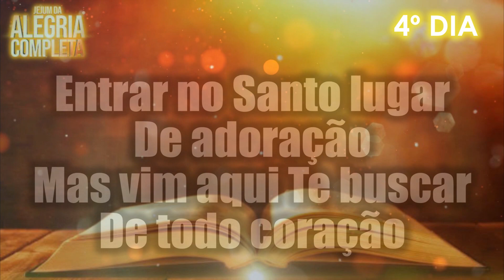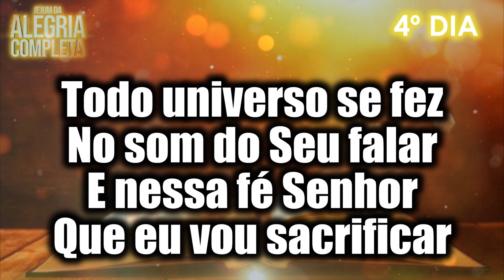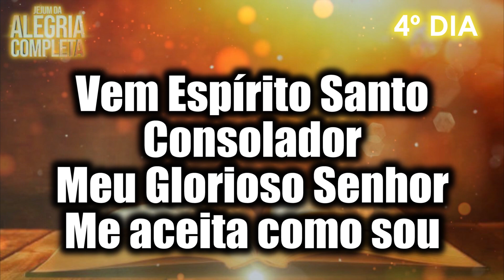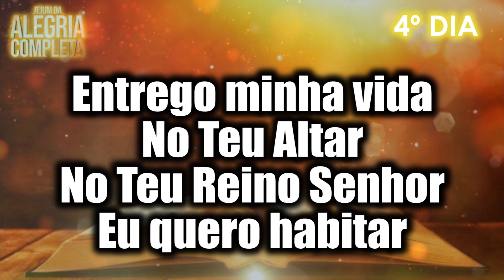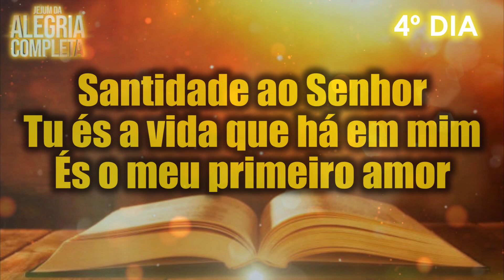🕊 SANTIDADE AO SENHOR 🕊 - ANDRÉ BARROSO (VERSÃO BATERIA)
LETRA
Santidade ao Senhor - Bp Sergio Correa

Vim aqui meu pai, pra te dizer
Que não sou digno nem fiz, por merecer
Entrar no santo lugar de adoração
Mas vim aqui te buscar de todo coração

Senhor Jesus Tu és fogo abrasador
Tua palavra acende as chamas do temor
Todo universo se fez no som do seu falar
E nessa fé Senhor que eu vou sacrificar

REFRÃO

Santidade ao Senhor, que habitas nesse altar
Com reverência e fervor
Estou aqui, só pra te adorar

Santidade ao Senhor, Tu és a vida que há em mim
És o meu primeiro amor
Espírito Santo, princípio meio e fim

Vem Espírito Santo Consolador
Meu Glorioso senhor me aceita como sou
Entrego minha vida no teu altar
No teu reino Senhor eu quero habitar